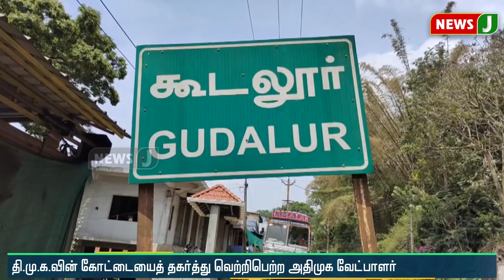திமுகவின் கோட்டையை தகர்த்த அதிமுக வேட்பாளர் பொன் ஜெயசீலன்